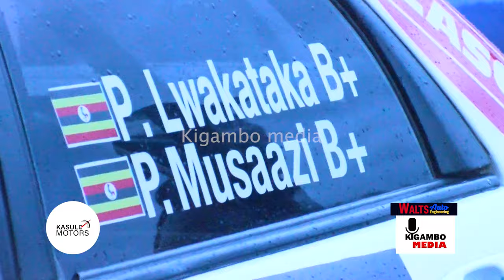Omusoota Gwa Lwakataka Gwakubye Akakeere Ka Ssebuguzi E Gomba - Ssembabule mu NRC 6 Mosac Rally 2023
Bistro Bwera Mosac Rally 2023 NRC 6